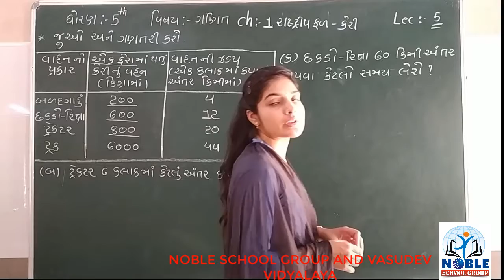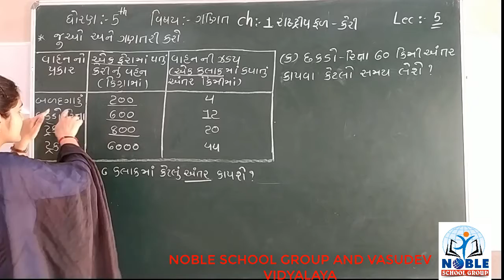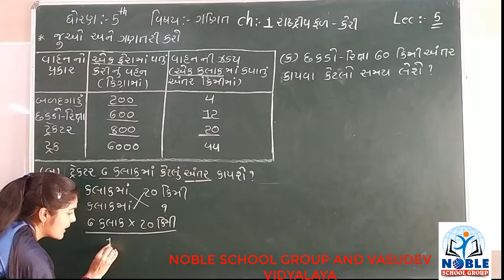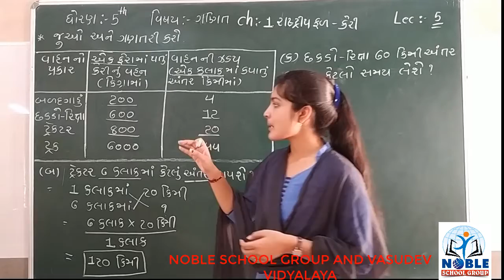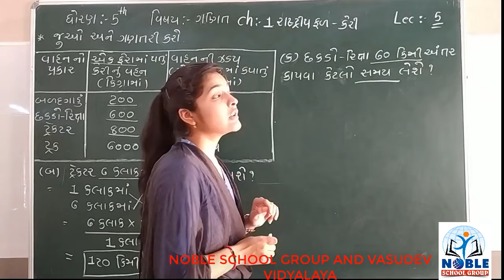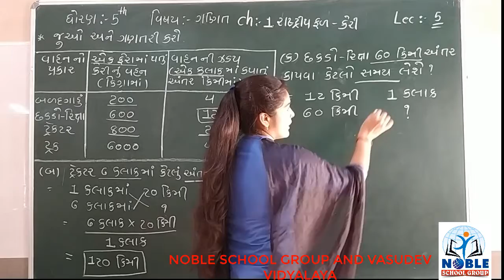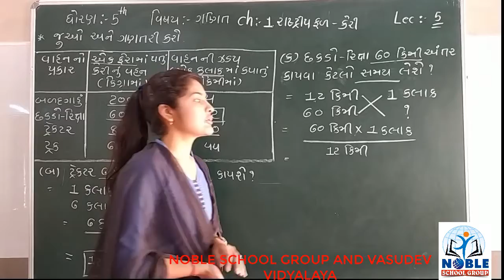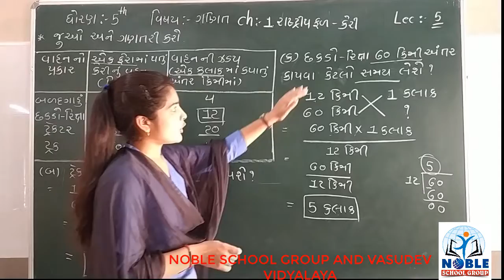STD-5 (MATHS) (LECTURE-5) B